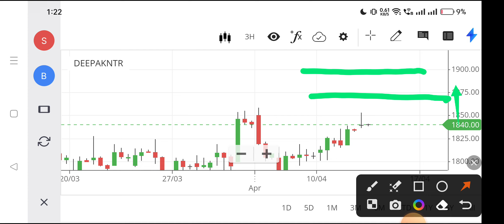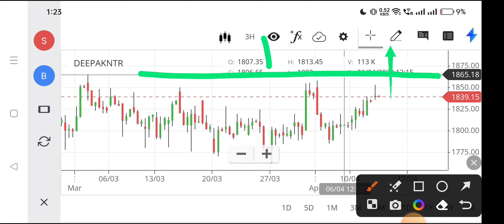deepak nitrite share target,deepak nitrite share news,deepak nitrite share analysis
deepak nitrite share news latest,
latest news on deepak nitrite share,
deepak nitrite ltd share,
deepak nitrite share smkc